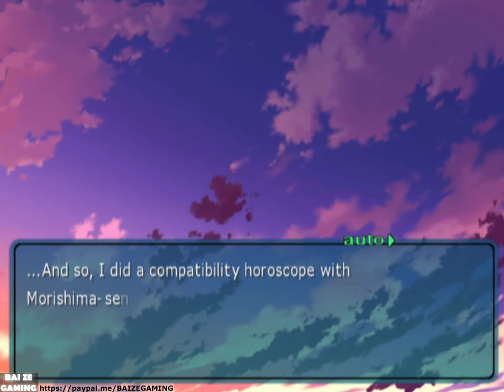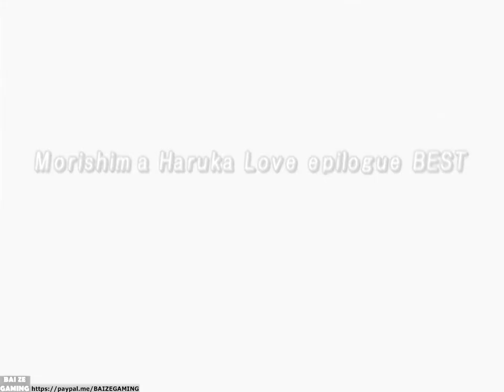Amagami ebKore+ - Morishima Haruka Route, Best Ending (English Translation) (Video Game Walkthrough)